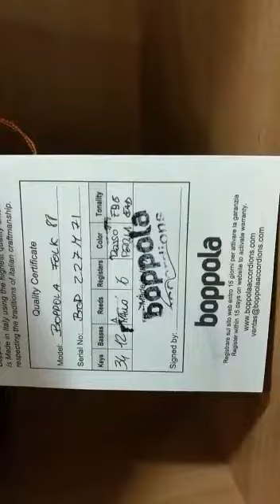boppola accordions - Folk 88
boppola accordions
Folk 88